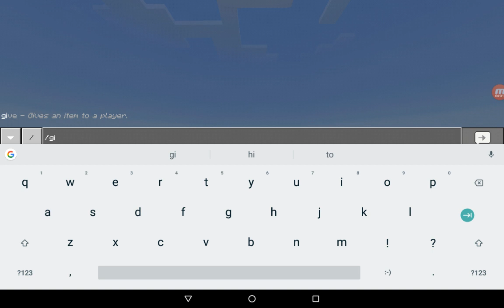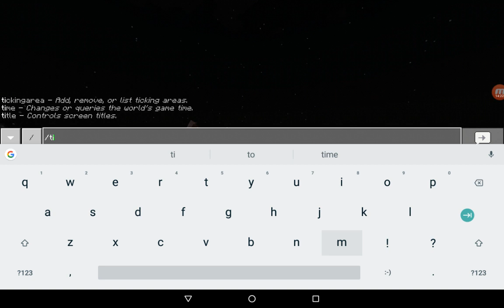How to tame a horse in one try - horse racing #4